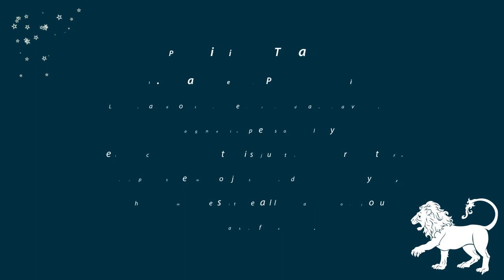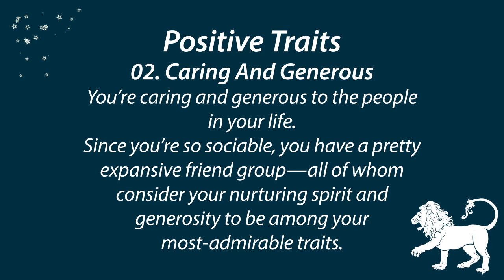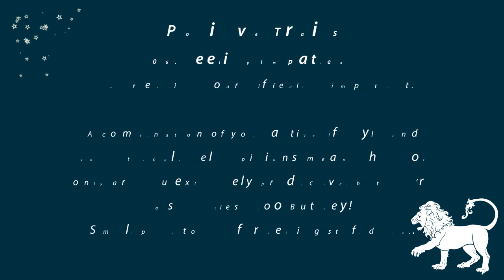Interesting Facts About Positive Traits of Leo Sign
Leo, is the fifth astrological sign of the zodiac, originating from the constellation of Leo. It comes after Cancer and before Virgo.